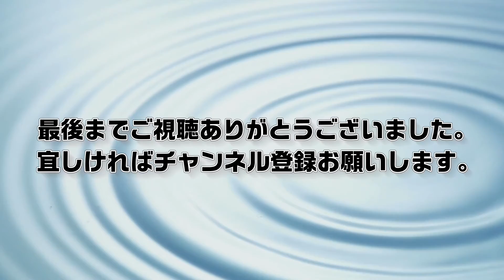カムイの喋門福来 恋愛相談!!(2019.11.15)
◻️この動画は2019.8月から2020.3月の間に作った【じぃじの独り言】的なものです。日付は全部に出て来ますので、間違うことは無いと思いますが、出てくる話題は当時のものです。今とは少し違っているかも知れませんのでお気をつけ下さい。(車内で撮ってますが全て停車中です)